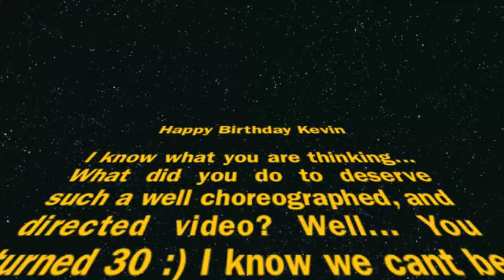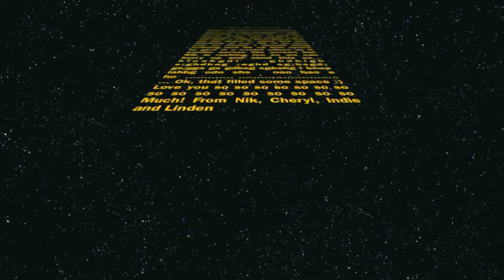Kevin Greene's 30th Birthday Wishes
The Best Birthday wishes to our Brother and Uncle Kevin, from Indie, Nik, Cheryl and Linden